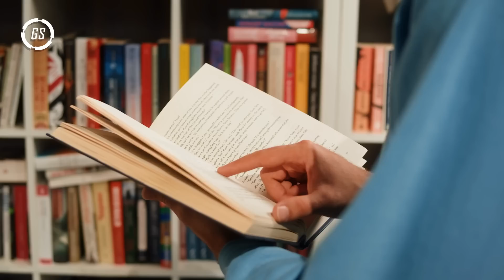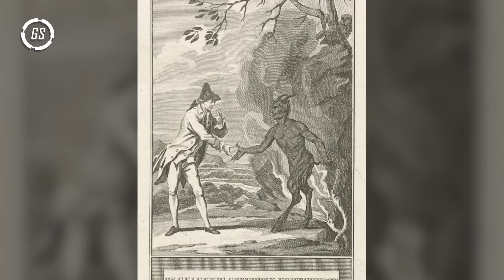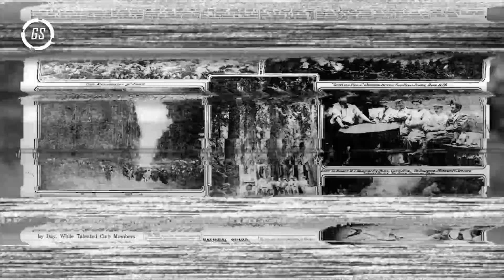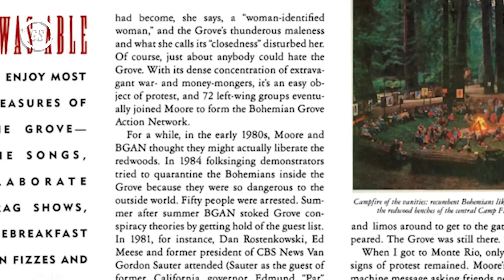El PAPA que Tuvo un ENCUENTRO SECRETRO con un EXTRATERRESTRE🛸🙏| MINICLIPS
Entre los innumerables misterios que rodean al Vaticano, hay uno particularmente intrigante: se dice que el Papa Juan XXIII tuvo un encuentro privado con un ser de otro mundo. En este video, exploraremos la historia detrás de esta afirmación, revisando testimonios, documentos y lo que la Iglesia ha dicho al respecto. ¿Fue un mensaje divino de otra galaxia o simplemente un mito? Únete a nosotros en esta investigación profunda sobre uno de los encuentros más misteriosos de la historia papal.